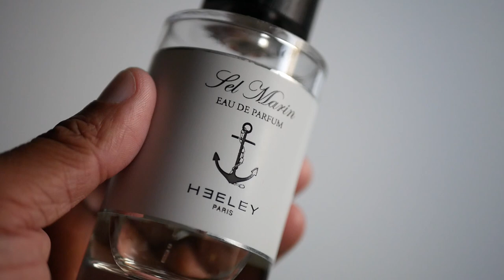Top 10 Niche Fragrances for the Summer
Here's my Top 10 Niche fragrance list. In my opinion, these are come of the best summer, or warm weather Niche fragrance offerings you can find.

Or Search Compliment Gang

Check me out on Instagram!

Thanks for stopping by my channel, a new video is posted every week.